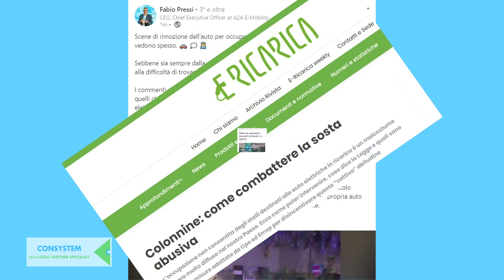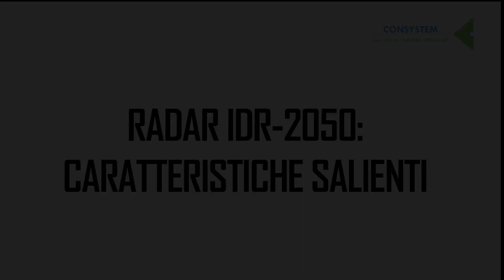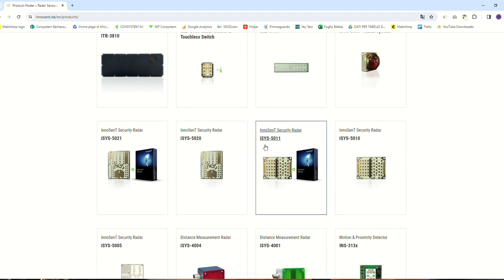La soluzione RADAR all'OCCUPAZIONE ABUSIVA dei posti di ricarica! Il radar IDR-2050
00:00 – 00:06 • Welcome
00:07 – 00:48 • L'occupazione abusiva degli stalli e la nostra soluzione al problema
00:49 – 01:19 • Radar IDR-2050: che cos'è?
01:20 – 01:50 • Radar IDR-2050: come funziona?
01:51 – 02:22 • Radar IDR-2050: caratteristiche salienti
02:23 – 02:47 • Il produttore: InnoSenT - Leading In Radar
02:48 – 02:58 • CONSYSTEM e InnoSenT: la partnership
02:59 – 03:07 • Contatti

Gli spazi adiacenti alle colonnine elettriche sono sempre più spesso utilizzati dagli automobilisti come parcheggi...abusivi! 🅿️🚫

Da gennaio 2017 in Italia esiste una legge che regolamenta l'uso delle aree dedicate alla ricarica dei veicoli elettrici e le relative sanzioni (modifica all’articolo 158 del Codice della strada, introdotta dal DL 257 del 16 dicembre 2016). Serviva però trovare un modo per tracciare e segnalare efficacemente le infrazioni. Noi te lo presentiamo oggi! 💣

💥 Il sensore radar IDR-2050 di InnoSenT è la soluzione tanto attesa al problema dell'occupazione abusiva dei posti di ricarica 💥

Caratteristiche tecniche salienti:

✔️ Facilmente integrabile all'interno della colonnina
✔️ Monitoraggio anonimo per un pieno rispetto della privacy
✔️ Funzionamento ottimale garantito in qualsiasi condizione climatica (forte pioggia, nebbia ecc.)